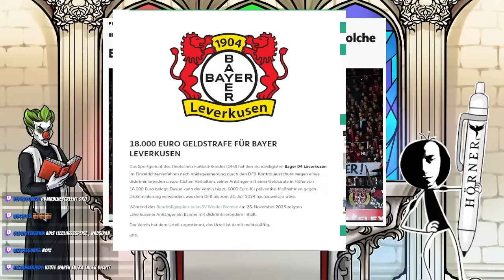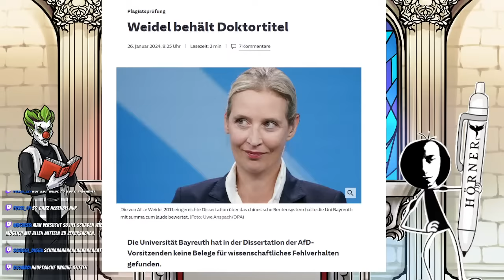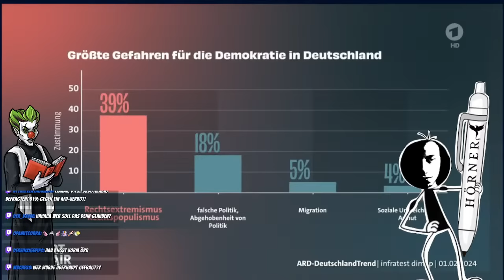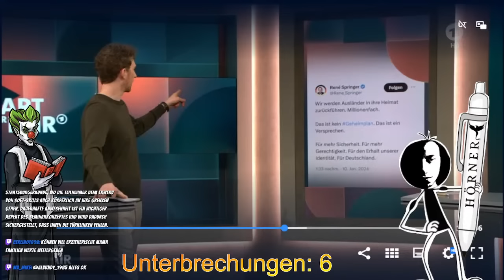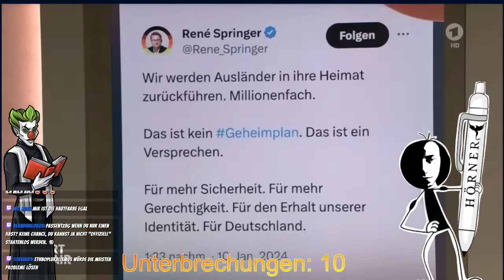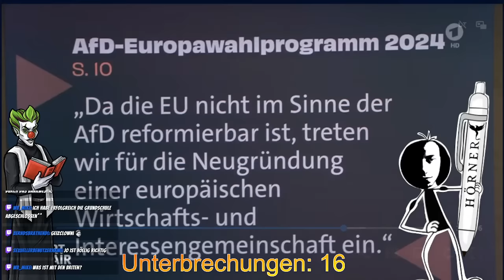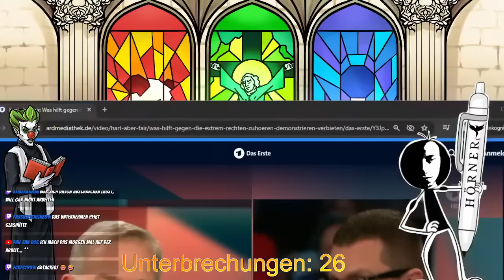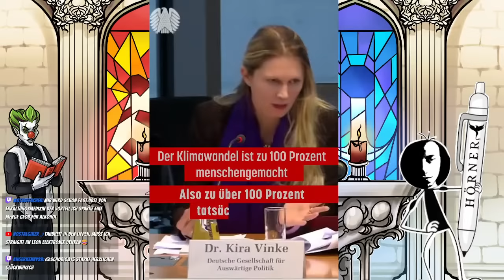Ketzer-Kirche #102 Hart Aber Fair mit der AfD